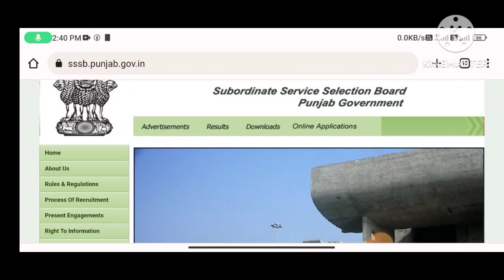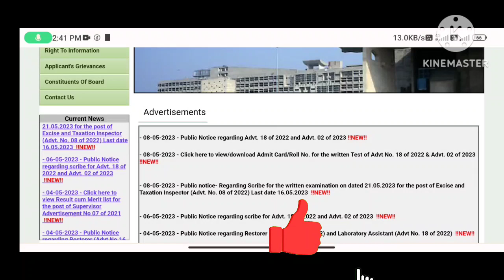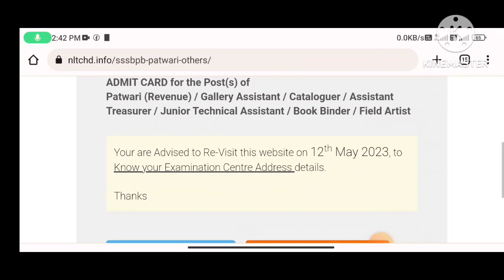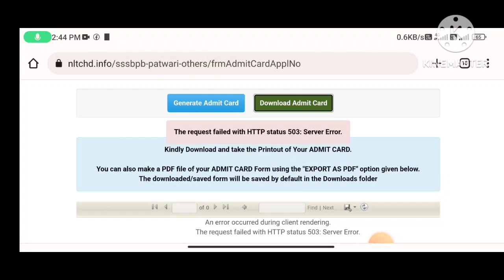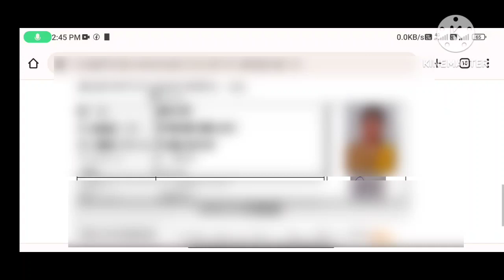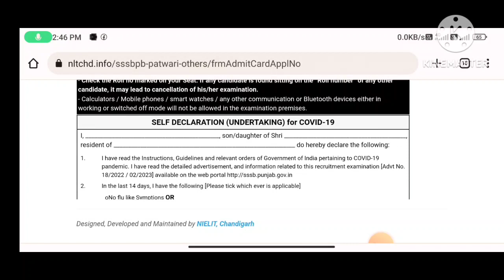psssb patwari admit card out 2023 | Punjab patwari exam date 2023